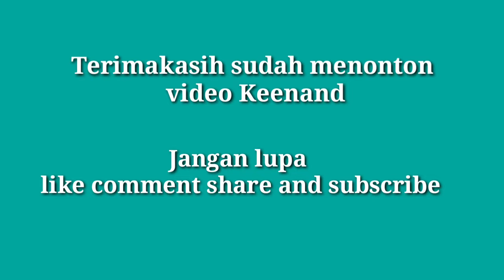UPACARA ADAT SUNDA MAPAG PANGANTEN - Tingkah lucu aki lengser dan si nini😄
Hai teman-teman..Assalamualaikum.. di video kali ini Keenand lagi ada di acara pernikahan nih..kebetulan lagi ada upacara adat dari daerah sunda.namanya mapag panganten. dan keenand senang banget melihat tingkah lucu aki lengser dan ambu...mau tau kan? yuk langsung tonton videonya yaa.!?